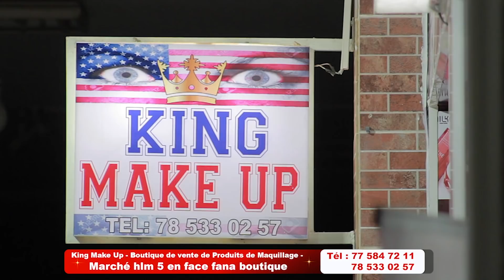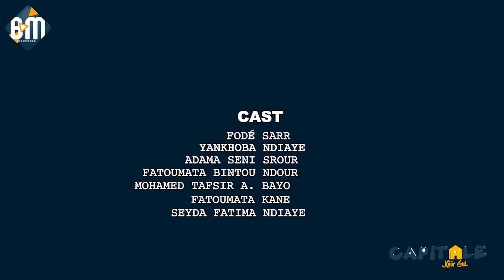Série CAPITALE - Koor Gui - Episode 27